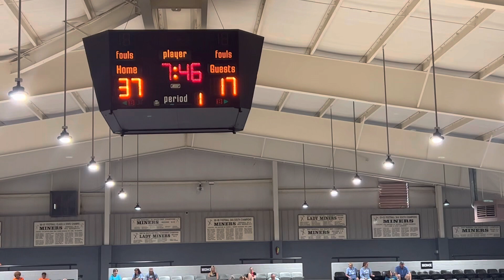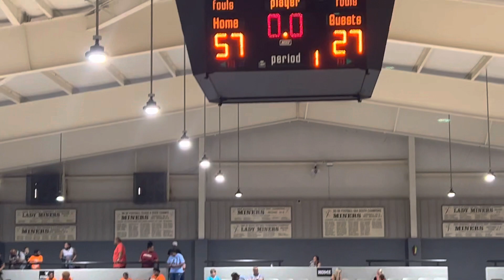June 3, 2023